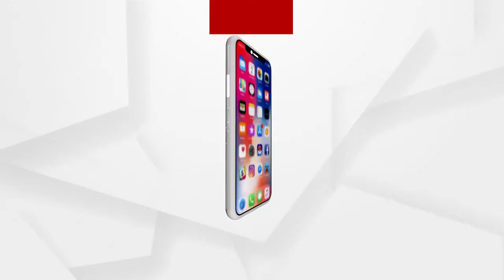ରାୟଗଡାରେ ଭୂମିକମ୍ପ ଅନୁଭୂତ ହୋଇଛି ...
ରାୟଗଡାରେ ଭୂମିକମ୍ପ ଅନୁଭୂତ ହୋଇଛି । ଭୋର 4ଟା ସମୟରେ ଏହି ଭୂମିକମ୍ପ ଅନୁଭୂତ ହୋଇଥିଲା । ଜିଲ୍ଲାର ବିଭିନ୍ନ ସ୍ଥାନରେ ଅନୁଭୂତ ହୋଇଥିବା ସୂଚନା ରହିଛି । ତେବେ ଏଥିରେ କାହାର କୌଣସି ପ୍ରକାର କ୍ଷୟକ୍ଷତି ଘଟିନାହିଁ ...